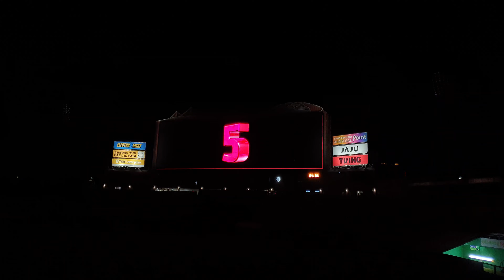20240831 SSG랜더스 문학야구장 경기 후 불꽃축제 영상